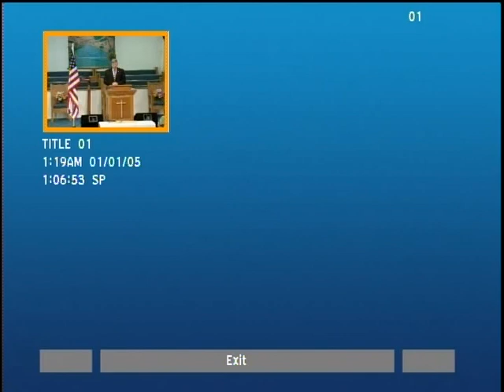In Memory Of By Pastor Gary Coates